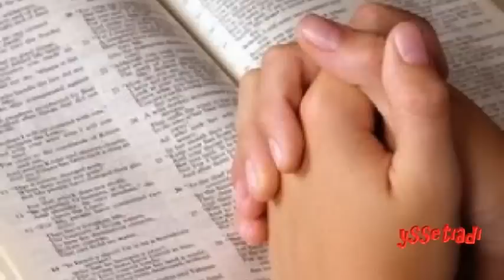MARS BERBELA RASA , Aksi Puasa Pembangunan 2013, Keuskupan Agung Jakarta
"MARS BERBELA RASA", Aksi Puasa Pembangunan 2013, Keuskupan Agung Jakarta //Diunggah : 13 Februari 2013. Lagu/syair : RD A Susilo Widjojo, Aransemen : ML Supama, Penyanyi : Carlo, Pemusik : Bosco.//*** sumber visual: youtube/ uplouded Yohannes Sugiyono Setiadi / 13 Feb 2013//